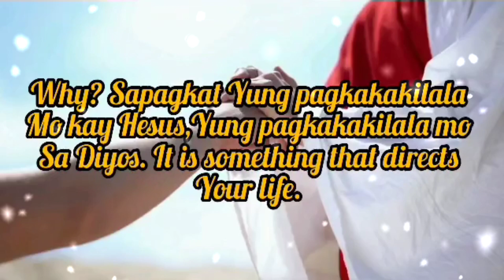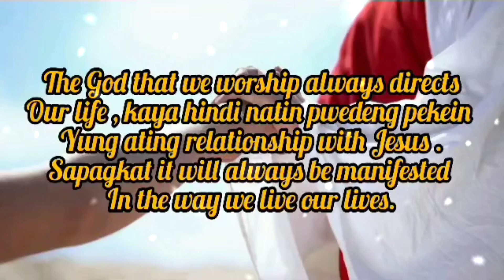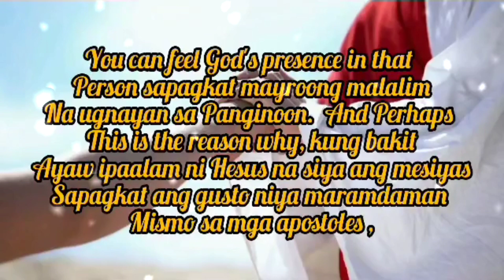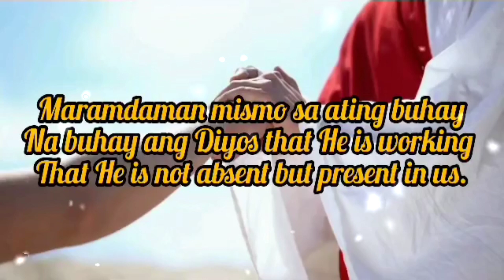Sino Si Hesus Sa 1yo?| rouxshietv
Prayer tagalog
Social media acct
Fb page rouxshievlogs